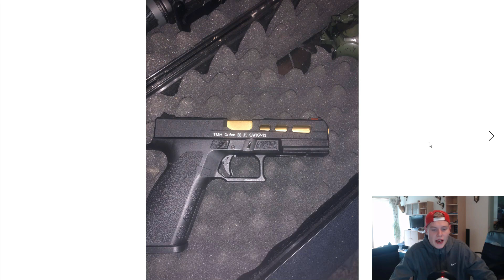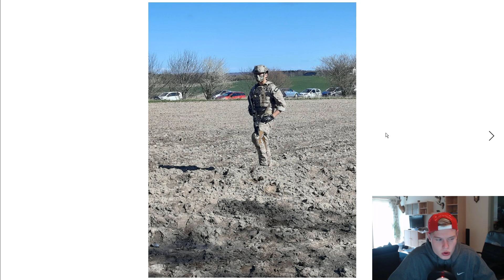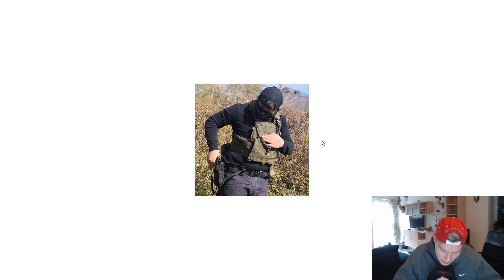Så Det Tid Igen - Bedømmer Jeres Hardball Våben! #5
Plyk løs på den like og sub knap!!!

Hvis i ønsker at støtte kanalen med FX. bedere kamera eller pc til når jeg streamer, så har jeg nu gjort det muligt at Donere.

Sociale Medier

Ofte stillede spørgsmål:

Hvor spiller du henne? = lidt over det hele på sjælland, mest på badboys i taastrup.

Hvor gammel skal man være for at spille? = Min. 16 med forældre tilladelse.

Hvor gammel er du? = 21

Hvorfor hænger der dyr overalt på vægen? = min far er jæger